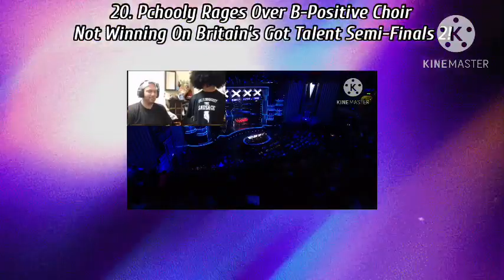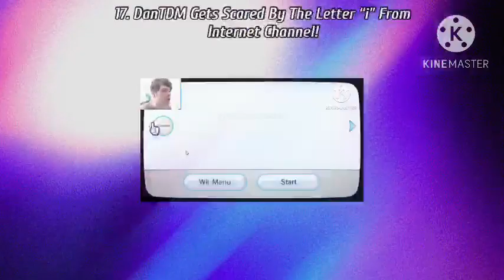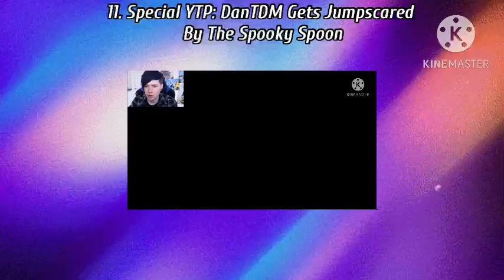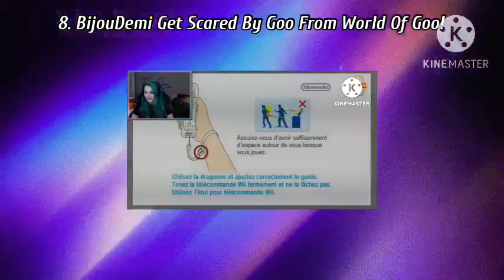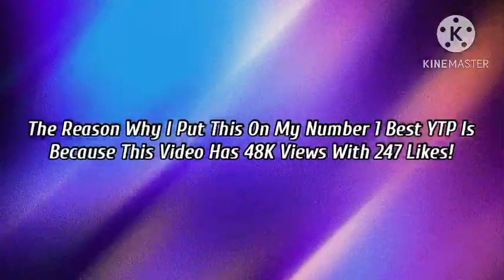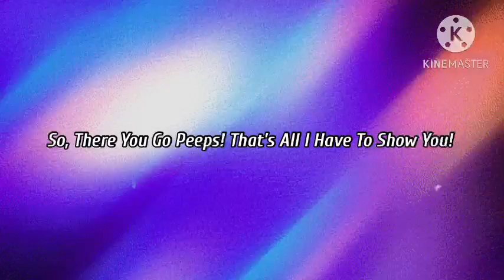My Best YTPs Of 2022! (PLEASE DO NOT BLOCK THIS VIDEO)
Since This Is The Last Day Of 2022, I Have Decided To Show You My 20 Best YTPs That I Have Made On This Channel!